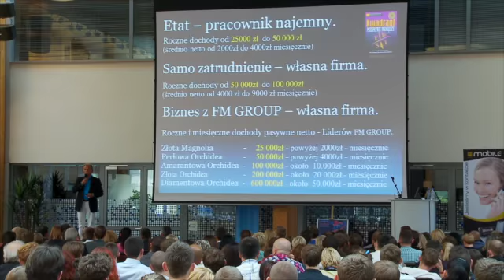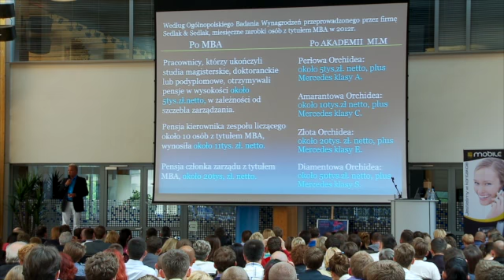Fm Krakow 4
This video is about Fm Krakow 2